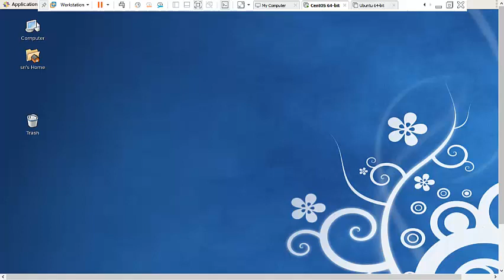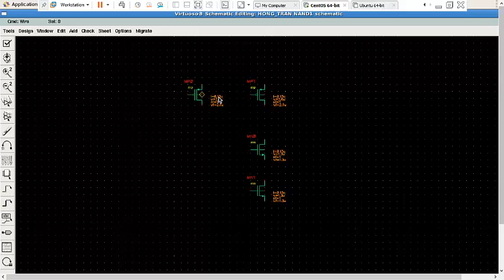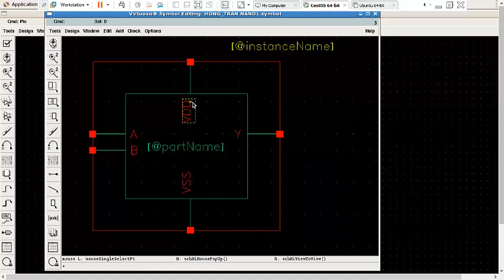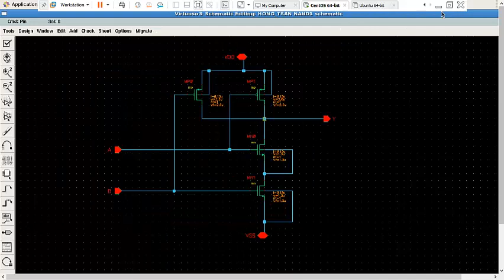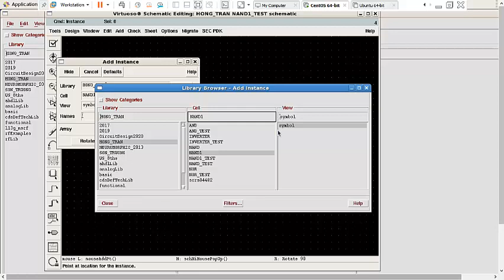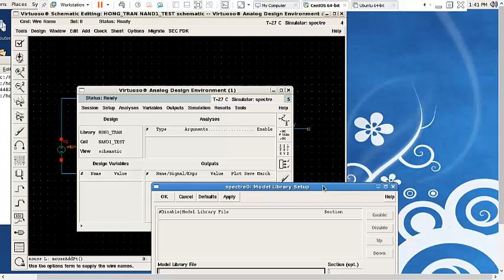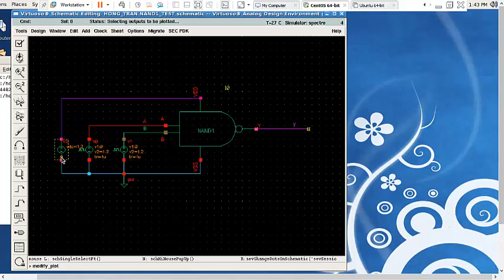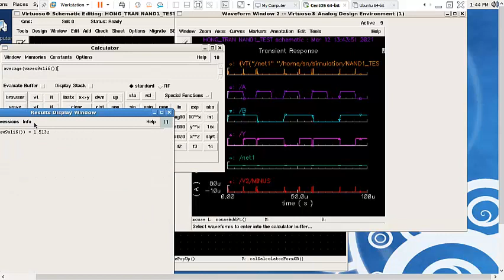THIẾT KẾ CỔNG NAND BẰNG PHẦN MỀM CADENCE